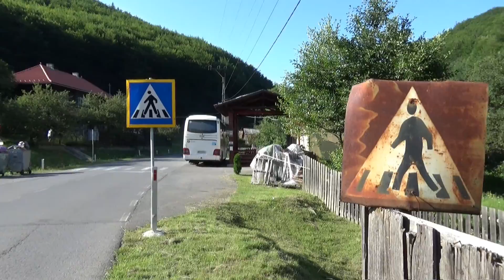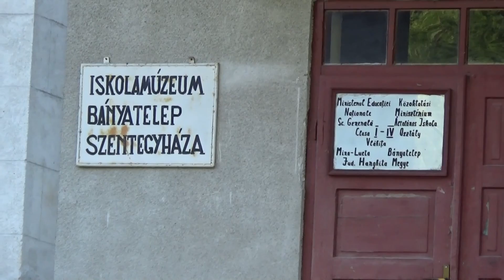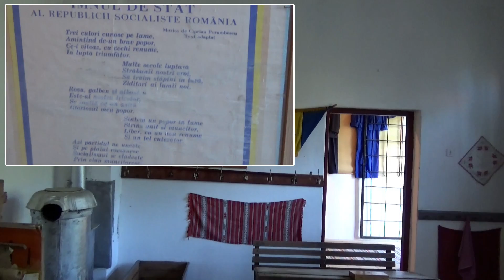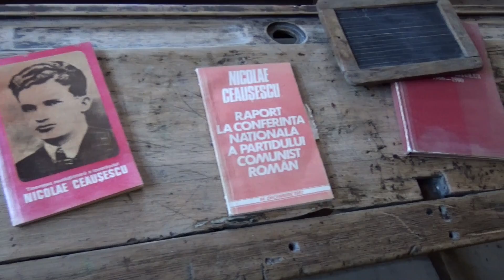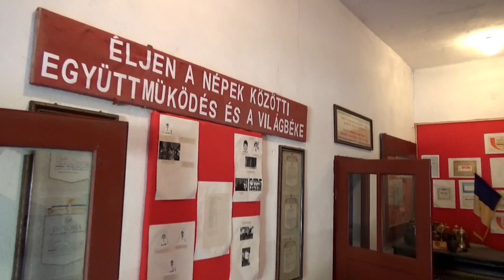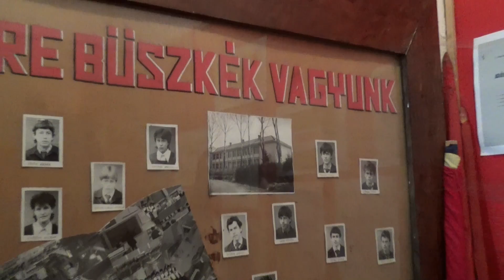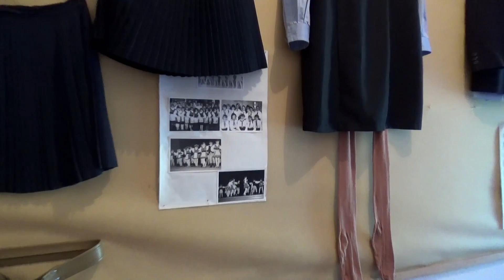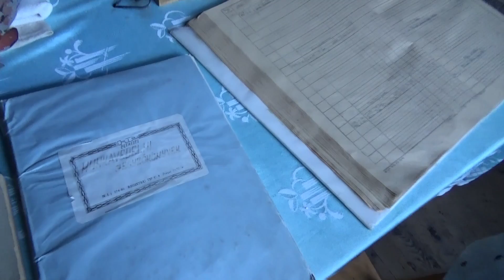Școala de altădată - Muzeul Școlar din Minele Lueta (Vlăhița, Harghita, Romania)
Vă rog să activați subtitrarea în românește! - Please turn ON English subtitle! - Kérjük magyar felirat aktiválása!
Videoclipul încearcă să reconstituie nu numai imaginea ci și atmosfera dintr-o școală primară din mediul rural în perioada Epocii de Aur (Nicolae Ceaușescu), punând accentul pe înregimentarea politică a copiilor încă de la cele mai mici vârste.
În satul Minele Lueta, în clădirea situată lângă fostul sediul administrativ al exploatării de fier, a funcționat până în anul 2006 o școală elementară cu clasele I - IV. Spațiul conține două săli de clasă și un hol mare. Din inițiativa unui inimos colectiv condus de domnul profesor Máthé István, fostul director al Liceului ”Gábor Áron” din Vlăhița și președinte al Fundației acestui liceu, s-a acționat pentru transformarea acestui spațiu într-un muzeu școlar care să reflecte școala de altădată. De menționat că la momentul desființării, școala era modern echipată, iar vechile bănci, o tablă și alte vechi exponate ce le vedem acum erau probabil destinate arderii, fiind recuperate dintr-o magazie de lemne.
Muzeul Școlar a fost inaugurat în 2008 cu prilejul aniversării a 50 de ani de învățământ liceal în Vlăhița.